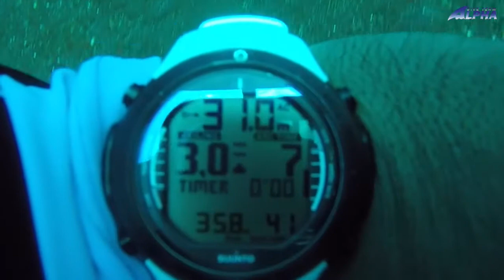Deddy & Aji Diving Tulamben With Alphadivebali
alphadivebali